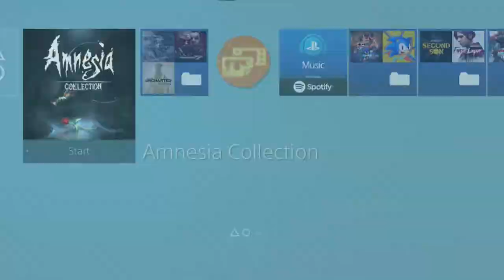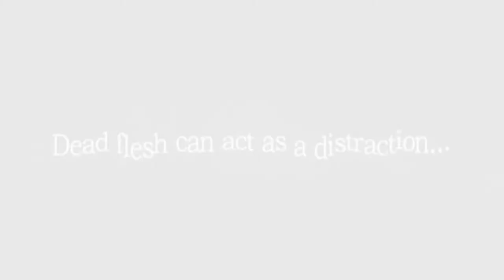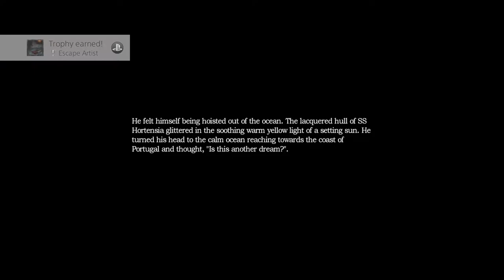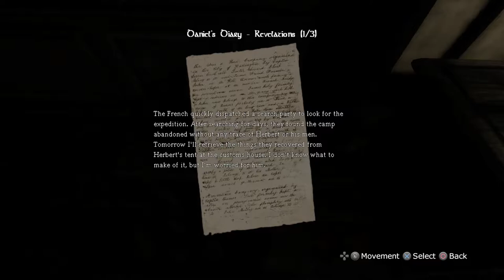Let's play Amnesia The Dark Descent Part 8 (The invisible shark)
I hope you enjoy this episode of Amnesia, sorry for not having the webcam on 😅 check out our discord server on: